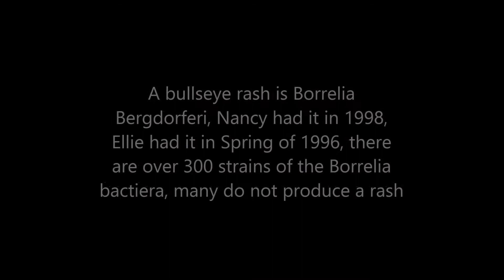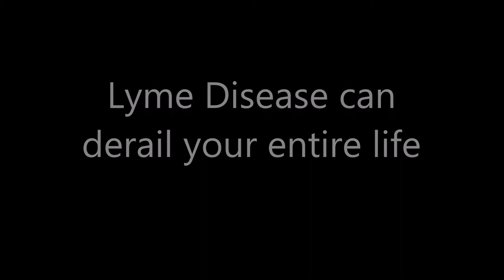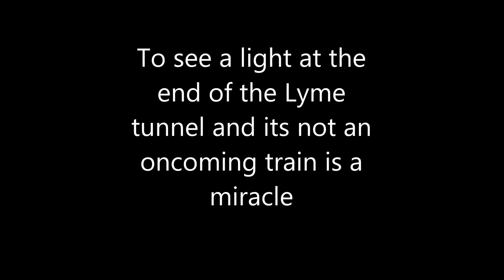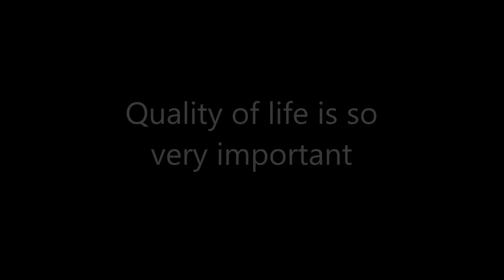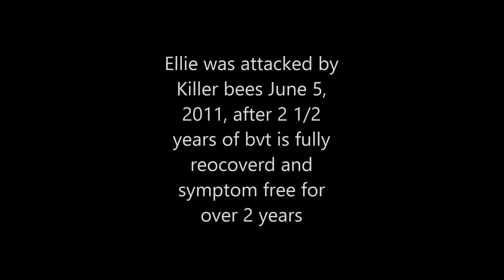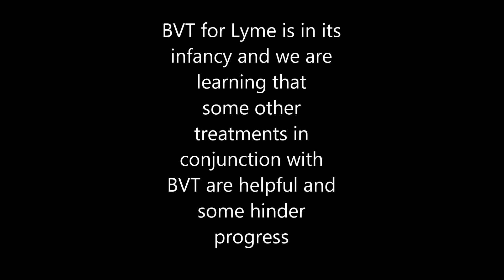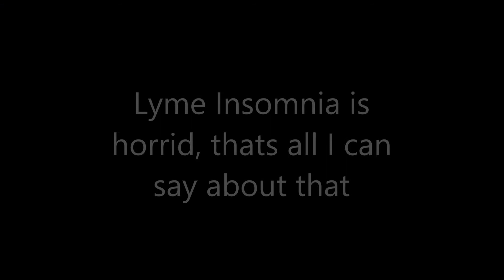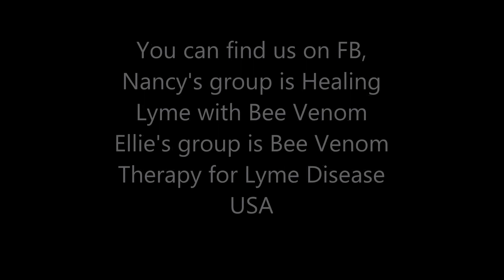BVT for Lyme with Nancy and Ellie a Thanksgiving Special 2015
A conversation with Ellie and Nancy on Lyme Disease and Bee Venom therapy. To learn more about bee venom therapy for Lyme disease please